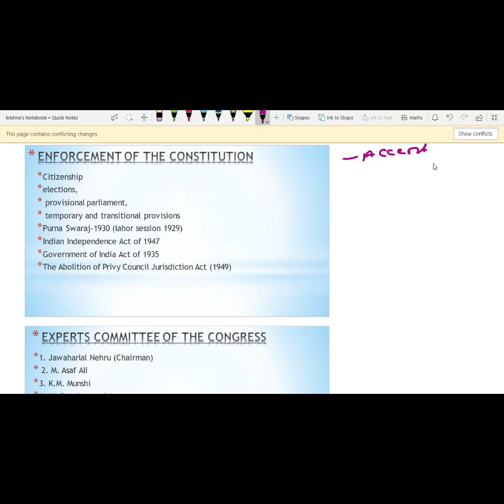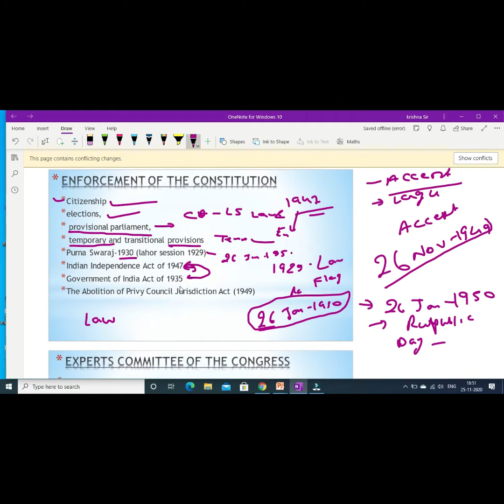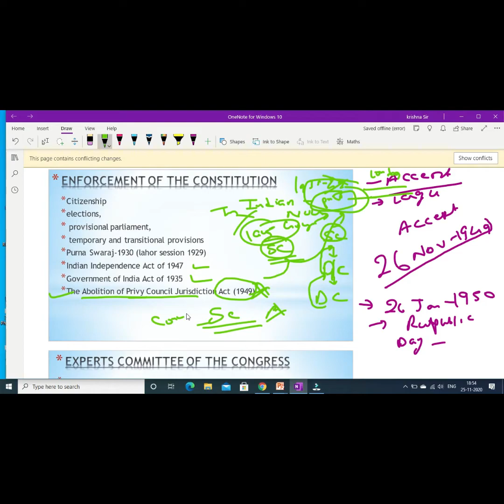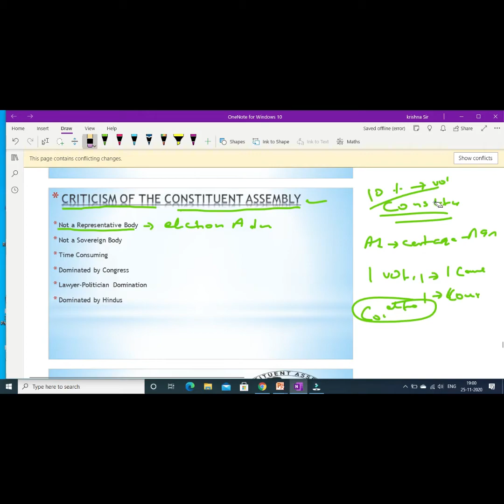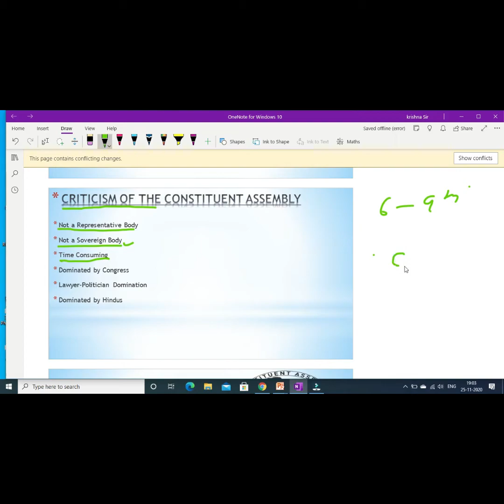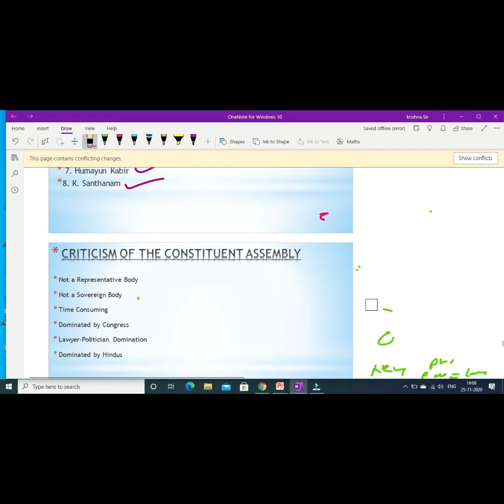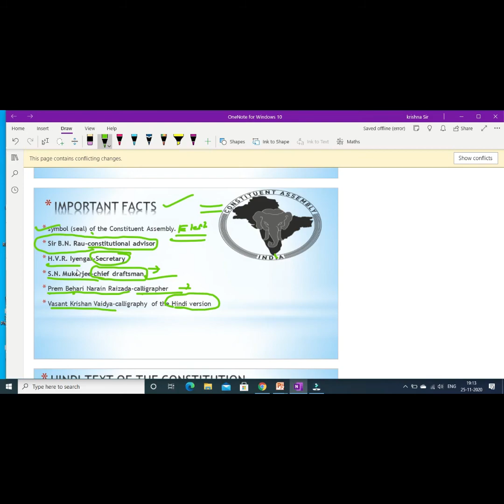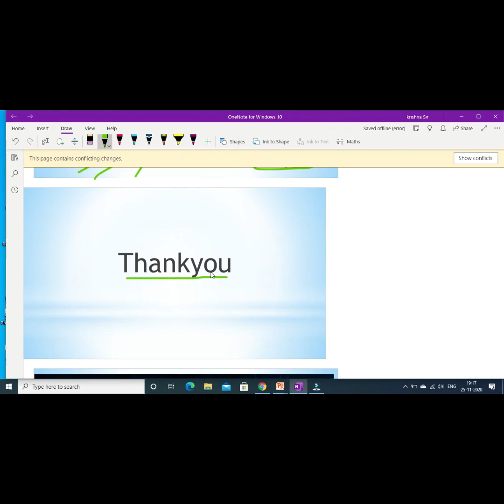Indian Polity by Laxmikant - Making of Indian Constitution - Part 2 - Krishna Sir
Very helpful for candidates preparing for exams like Banking, Railways, SSC, UPSC, MPSC, MPPSC, Delhi State Exams, etc..
Likewise all Government Jobs in India needs Current Affairs & Static GK. This video is important from